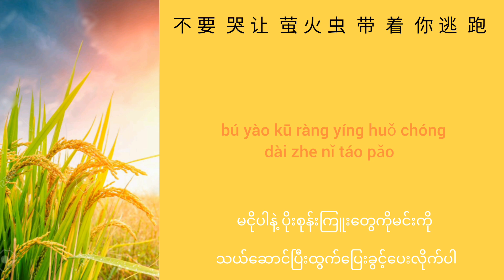稻香 - Dao Xiang (စပါးခင်းရနံ့) Chinese + Pinyin + Mmsub